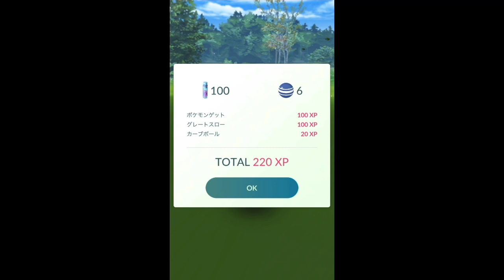【ポケモンGO】マスターリーグ ポケモン発見！×2 [Pokemon GO] Master League Pokemon discovery! × 2